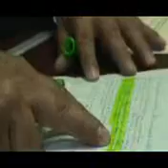Testamento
Testamento de la Profesora Odila Martinez